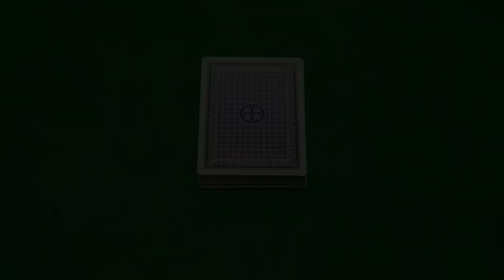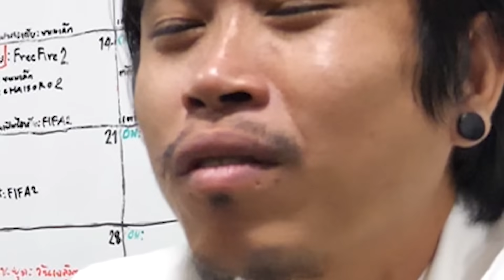ดวลไพ่โป๊กเกอร์ เเพ้กินเขียด!!เเมลงทอด 1,000 ตัว!!!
โหลดเกมดัมมี่ทุยแล้วมาเล่นโป๊กเกอร์กับพวกเรานะครับ